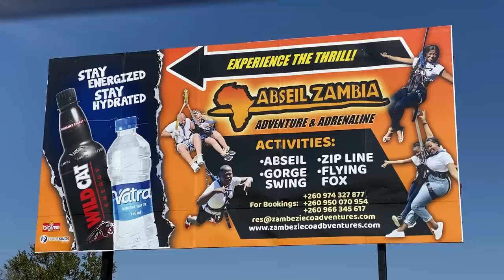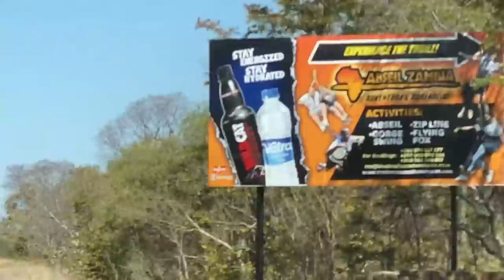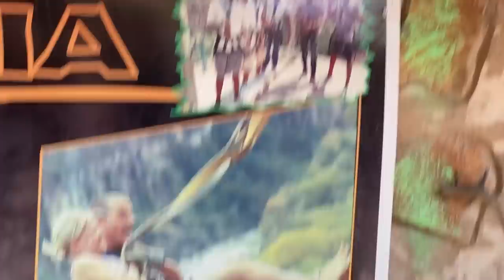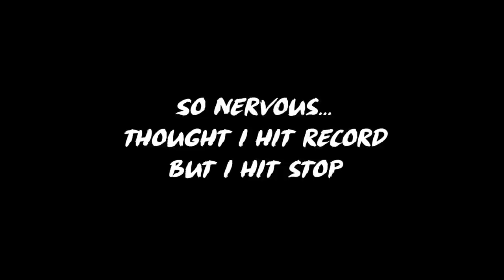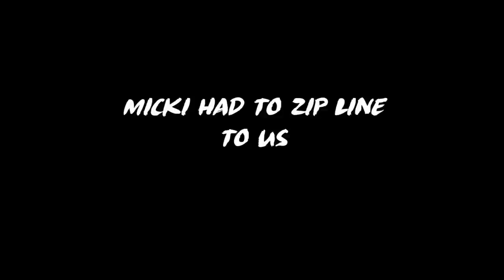This is the scariest Sh💩t we ever did! Abseil Zambia in Livingstone, Zambia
Go with us on this face your fears, adrenaline rush adventure at Abseil Zambia.

Courtesy of Zambia Tourism Agency

For Information on tours, visit:
@Zambia_Tourism on instagram
Zambia Tourism on Facebook

Warning: Not for the faint of heart. 😁

Location:
Abseil Zambia
5th Gorge
Livingstone, Zambia

For information about the new app for work in Zambia visit the app store:
Google Play

App designer:
Mwale Kalenga
Lord of All Things Technical (CTO)